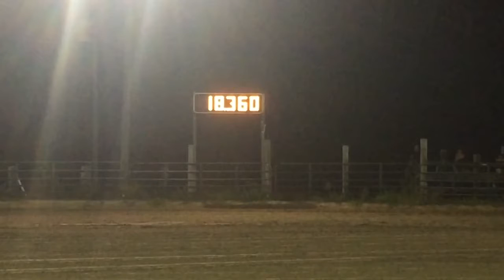South barrels sep 2016